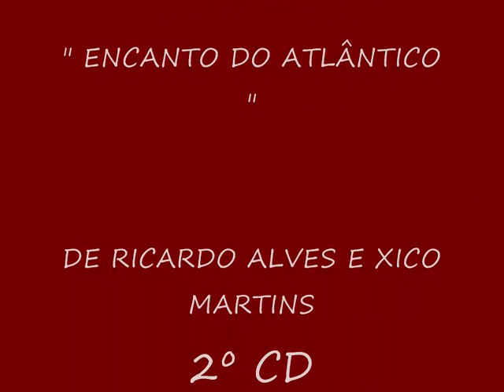JOÃO LUÍS MENDONÇA -ENCANTO DO ATLÂNTICO -2003 -FOTO/VIDEO PROD JLM SET 2014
JOÃO LUÍS MENDONÇA CANTA UMA CANÇÃO ORIGINAL " ENCANTO DO ATLÂNTICO " UM INEGÁVEL HINO Á ILHA DA MADEIRA, COM LETRA DE RICARDO ALVES E MÚSICA DE XICO MARTINS, INCLUÍDA NO 2º CD DO CANTAUTOR INTERNACIONAL MADEIRENSE " HÁ FESTA NA MADEIRA ", GRAVADO E MISTURADO NO PAULO FERRAZ STUDIO, CUJO LANÇAMENTO TEVE LUGAR NO RESTAURANTE TROPICAL, EM MAIO DE 2003, COM APRESENTAÇÃO DE UM GRANDE AMIGO DO JOÃO LUÍS MENDONÇA QUE FOI O POETA JOSÉ ANTÓNIO GONÇALVES.